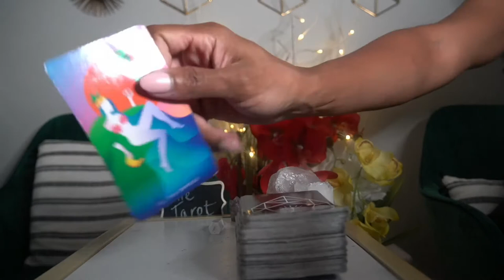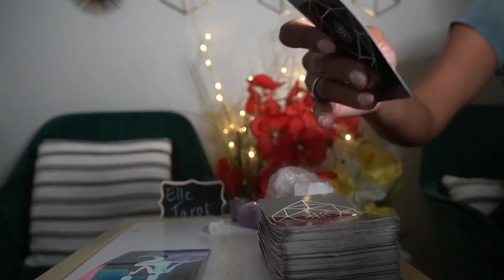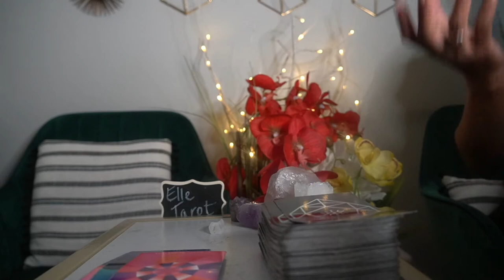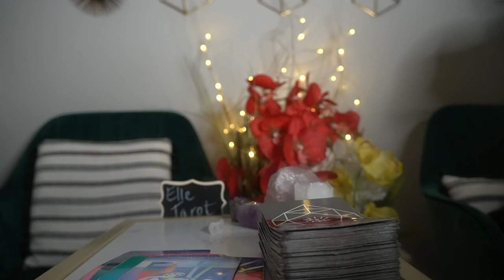TAURUS AUG LOVE SHORT AUG '21- DON'T TRUST'EM ARE THEY WORTH IT HMMM